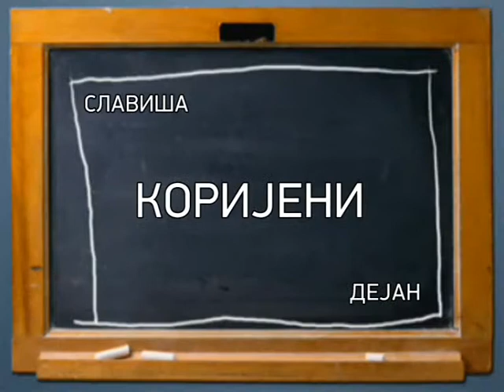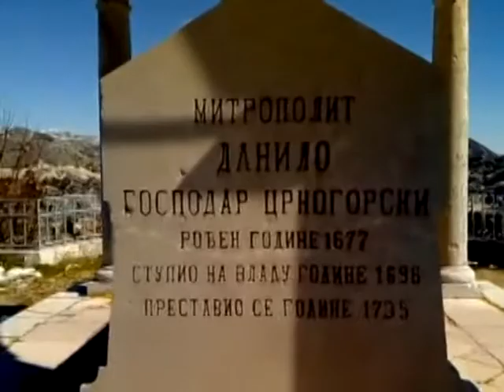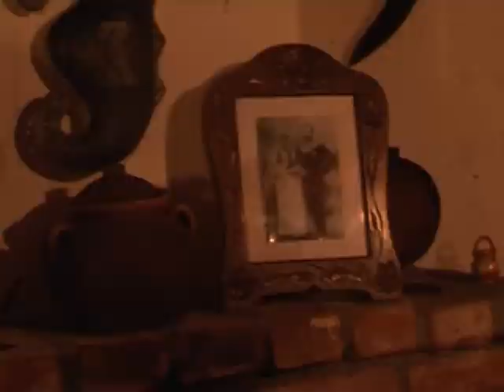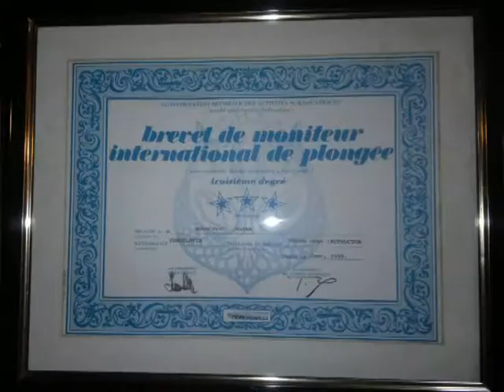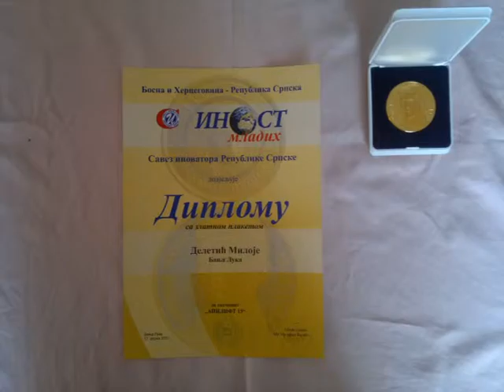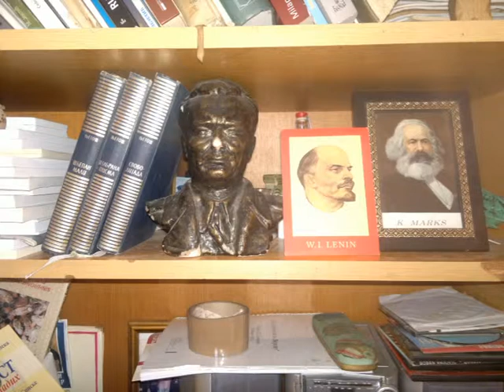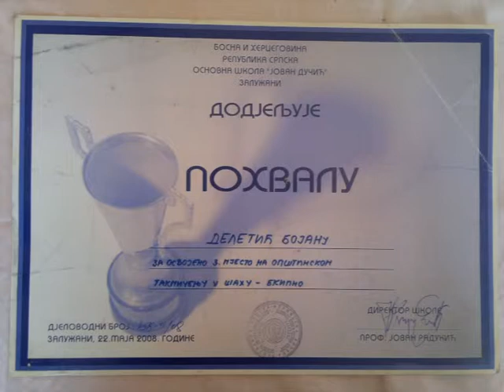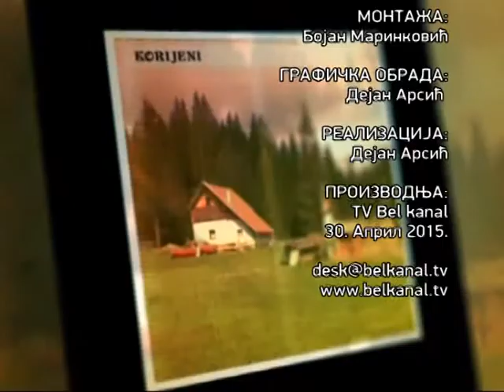KORIJENI Slaviše Sabljića- JOŠ NE SVIĆE RUJNA ZORA